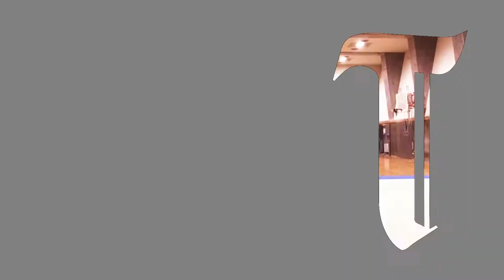Daisuke Takahashi & Reiji Takahashi Camp Adrenaline 2017 Promo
説明Daisuke and Reiji are based in Tokyo Japan as a tricker.
They achieved various things and won three big championships of tricking in Japan too.

And they will come to the Camp Adrenaline 2017 from Tokyo!!

トリッキングバトルオブジャパン2017（Tricking Battle of Japan2017）